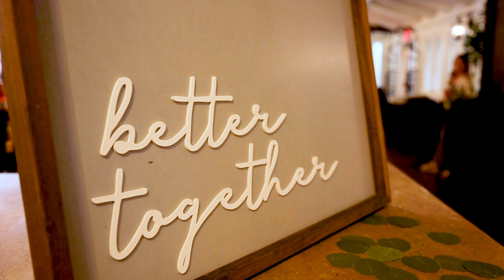Brooke & Ryan Putnam Wedding \\ 3.10.23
This cute couple decided they wanted to spend forever with eachother! With an amazing venue, and spectacular view, Brooke and Ryan couldn't have asked for a more amazing day!